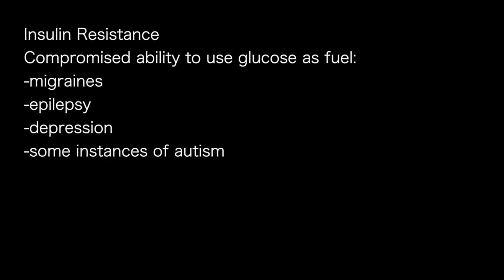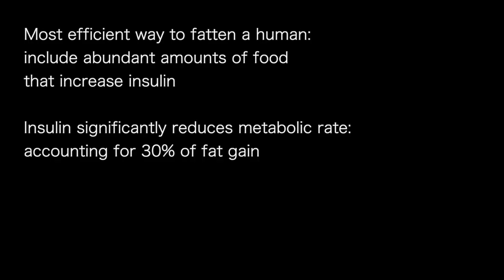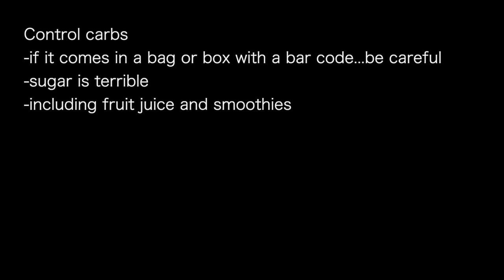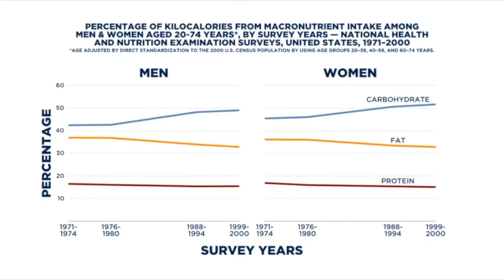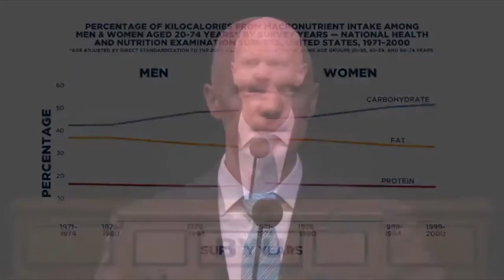BEN BIKMAN b” | Insulin resistance -migraines -epilepsy -depression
presents episode 1130 | Dr Ben Bikman
BYU podcast

Insulin Resistance
Compromised ability to use glucose as fuel:
-migraines
-epilepsy
-depression
-some instances of autism

Most efficient way to fatten a human:
include abundant amounts of food
that increase insulin

Insulin significantly reduces metabolic rate:
accounting for 30% of fat gain

Control carbs
-if it comes in a bag or box with a bar code...be careful
-sugar is terrible
-including fruit juice and smoothies

Prioritize protein
-optimal daily intake: 1.5g protein per kg ideal body weight
 [daily: 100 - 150g minimum for average adult]

Stop fearing fat

Test what you learn

-try it for a month
-it should be sufficiently practical to follow indefinitely